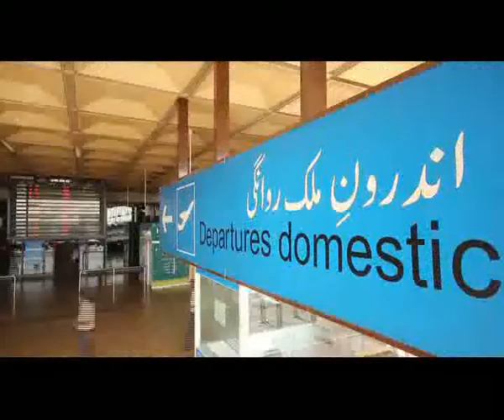Pakistan Civil Aviation Authority Official Song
Official Song of Pakistan Civil Aviation Authority